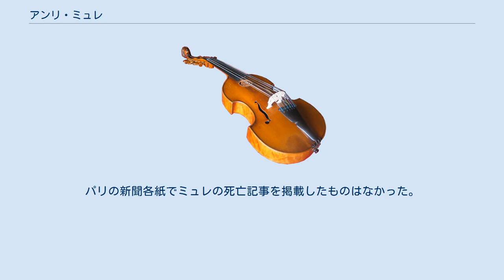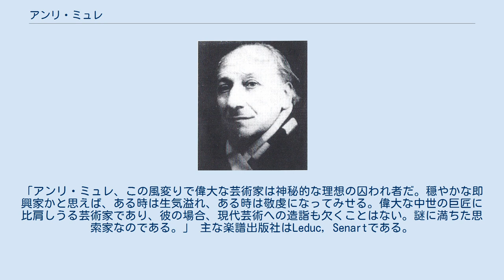アンリ・ミュレ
スコラ・カントルムの教員
アンリ・ミュレ（Henri Mulet, 1878年10月17日 - 1967年9月20日）は、フランスの作曲家、オルガニスト。
 ミュレはパリのモンマルトルに生まれた。
彼はサクレ・クール寺院で働く父の助手として教会でハーモニウムを弾くようになる。
彼の母もバシリカのハーモニウム奏者であり、そこでピアノやオルガンの指導も行っていた。
当時のバシリカは建設途中であり、近く「大オルガン」の設置が予定されていた。
 ミュレは1893年にジュール・デルサールのチェロのクラスで1等賞を獲得した。
パリ音楽院においてはラウール・プーニョとグザヴィエ・ルルーに和声法を師事、1896年に1等賞となった。
オルガンはアレクサンドル・ギルマンとシャルル＝マリー・ヴィドールに師事し、1897年にはこの楽器で2等賞に輝いている。
パリではいくつかの教会のオルガニストを歴任し、ルイ・ニデルメイエールの音楽学校やスコラ・カントルムの教授も務めた。
 1937年に一部の管弦楽作品をフェリクス・ロージェルに託して、ミュレは自作原稿の大半を焼却処分してしまった。
彼はパリを後にしてプロヴァンスのドラギニャンへと移り、フレジュスを見下ろす家を構えて姉妹や母とともに住んだ。
ドラギニャンでは1958年まで聖堂のオルガニストとして勤務し、その後は当地の施設において修道女の手伝いに従事した。
彼はイザベルという女性と結婚したが、子どもは儲けなかった。
彼はドラギニャンに没した。
 ミュレは風変り、あるいは幾分奇矯な言動を見せる人物であった。
友人も少なければ文通相手もおらず、孤独な生活をしていたために彼の生涯に関する情報は限られている。
彼は88年の生涯を全うしたが、作曲を行ったのはそのうちわずか15年程度だけであった。
彼は最後の30年間隠遁生活を送り、死亡した際には完全に忘れられた存在となっていた。
パリの新聞各紙でミュレの死亡記事を掲載したものはなかった。
現存する彼の作品もほとんど忘れられている。
 シャルル・トゥルヌミールはミュレを称賛してこう述べている。
「アンリ・ミュレ、この風変りで偉大な芸術家は神秘的な理想の囚われ者だ。穏やかな即興家かと思えば、ある時は生気溢れ、ある時は敬虔になってみせる。偉大な中世の巨匠に比肩しうる芸術家であり、彼の場合、現代芸術への造詣も欠くことはない。謎に満ちた思索家なのである。」 主な楽譜出版社はLeduc, Senartである。
 注釈